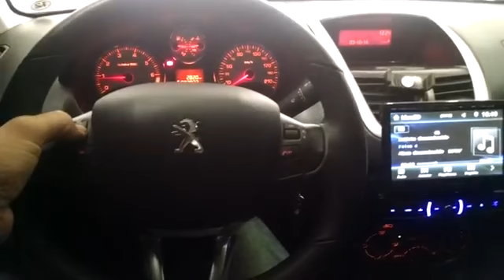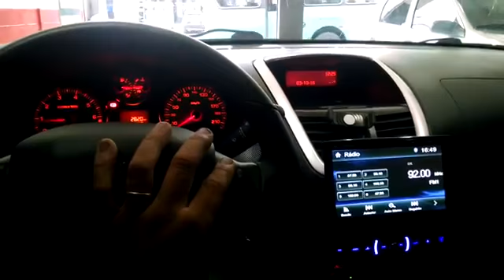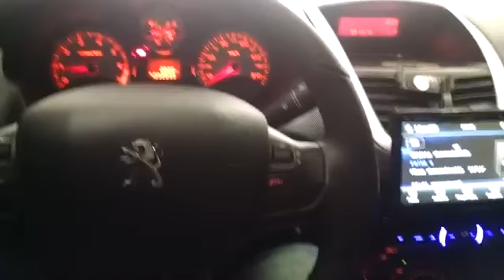Peugeot 207 com volante multifuncional instalado no sistema original